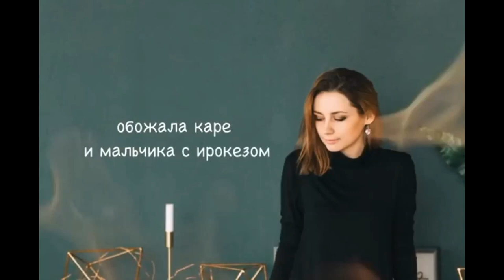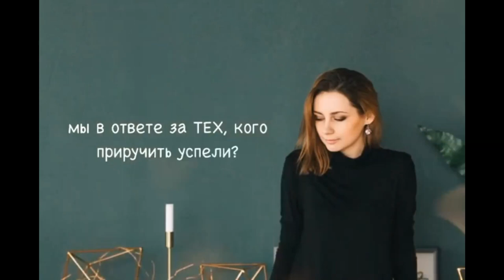ДР | Читает автор: Анастасия Апухтина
В свои двадцать я была дерзкой на поворотах,
Обожала каре и мальчика с ирокезом.
Иногда возвращалась домой на автопилоте,
И короткие платья предпочитала комбезам.
Двадцать первый дэ эр хотелось бы, но не вспомнить:
Леопард и текила - те ещё компаньоны.
А потом моя жизнь перевернулась в корне,
Показав наглядно топовые законы.
1. Мы в ответе за тех, кого приручить успели.
2. Смерть придёт и заберет у тебя всех важных.
3. Пропадёт при переходе от слова к делу
Очень много из тех, кого ты встретишь однажды.
4. На других не надейся, знай своим чувствам цену.
5. Обходи стороной отчаянных и ненужных.
В двадцать два депрессия - всё, что текло по венам.
В двадцать три всё стало намного, намного хуже.
Было много иронии, много священных книжек,
Я мечтала о Мышкине, Геральте и Живаго.
Но сама выбирала усердно плохих мальчишек,
Отыскать безуспешно пытаясь в них свет и благо.
В двадцать пять я отчаялась верить в добро и небо,
Закопала поглубже все проявления эмоций.
Я работала словно вол за буханку хлеба,
И надолго погрязла в этом гнилом болотце.
Боль сменяла стабильно всё, чего мне хотелось,
Приходило отчаяние, комом сжимая горло.
И чем дальше, тем всё слабее в душе мне пелось.
Будто в сердце врезали мне глубже и глубже свёрла.
Двадцать шесть я встречала тихо в своей постели,
И уже ни о чём, ни о чём не просила Бога.
«Мы в ответе за тех, кого приручить успели».
Кто ж в ответе за нас, и насколько ответных много?
В двадцать шесть с половиной карточный домик рухнул.
Сердце вышло из комы, найдя для себя обитель.
Мне свалилось на голову счастье в режиме ктулху,
И осталось звучать во мне на сплошном репите.
В декабре двадцать семь. Я тиха как индийская гавань.
Знаю цену всему, что за годы со мной случилось.
И не то, чтобы я скучала по тем временам, но
Я им благодарна за то, что всё так сложилось.
© Copyright: Анастасия Апухтина, 2018